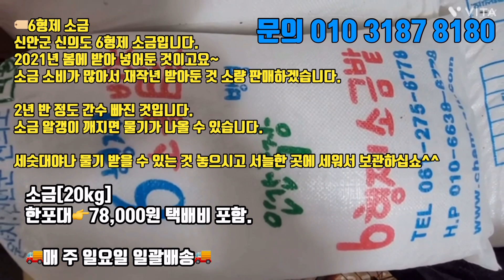7월14일(금) 오늘의 판매상선 안내 (급냉참조기. 민어. 통치. 서대. 자랭이. 병어. 간재미. 홍어)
🔶07/14(금) 오늘의 판매 상품🔶

🏷급냉 참조기
•선도 좋을 때(영하 40도)에 넣어둔 참조기입니다.
•좋은 상품 급냉한 냉동 참조기 보내드립니다.
•올 봄에 넣어둔 선조 좋은 참조기

⭕️급냉 100미 알배기 [23~25cm/제수용]
25마리 👉180,000원

⭕️급냉 75미 알배기[25~27cm/제수용]
12마리 👉105,000원

✔️자랭이[횟감/10kg/중]
2kg  👉39,000원
3kg  👉55,000원
5kg  👉85,000원
10kg👉160,000원

✔️40미병어
5마리  👉55,000원
10마리👉102.000원

✔️20미병어
3 마리👉69,000원
5 마리👉110,000원

✔️10미병어
2 마리👉65,000원
3 마리👉94,000원
5 마리👉150,000원
10마리👉290,000원

✔️통치[8미/45~50cm]
1/4상자👉47,000원

✔️민어[3미/60cm/2.7kg전후]
1마리👉67,000원
2마리👉125,000원
3미리👉180,000원

✔️민어[필렛/포떠서보내드립니다]
3.9kg👉188,000원
4.2kg👉202,000원
4.3kg👉207,000원
4.5kg👉216,000원
6.4kg👉308,000원

🏷서대
•서대는 튀기듯이 구워야 겉은 파삭하고 속은 부드럽고 고소해요

✔️서대 [6미/45cm]
3마리👉65,000원
6마리👉120,000원

🏷간재미
•간재미 회, 간재미 회무침, 간재미 매운탕, 간재미 장
•횟감 가능한 간재미로 회와 무침으로 드시고,뼈와 내장을 끓여 간재미 매운탕으로 많이 드십니다.
•간하고 쓸개는 따로 장 담궈먹으면 남성분들에게 좋습니다 ^^

간재미[한상자 10미]

📌간재미 손질 가능 손질시 17,000원 별도로 추가됩니다.

6kg 👉108,000원
7kg 👉126,000원
8kg 👉144,000원
10kg👉180,000원

🏷배송 안내